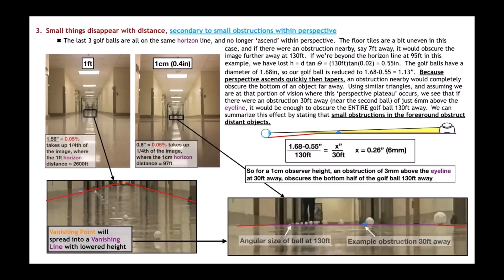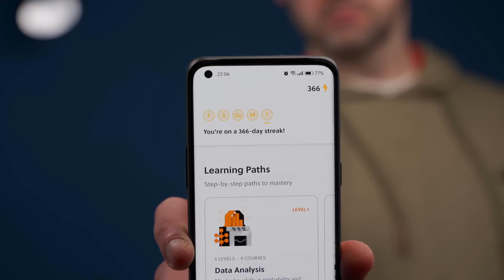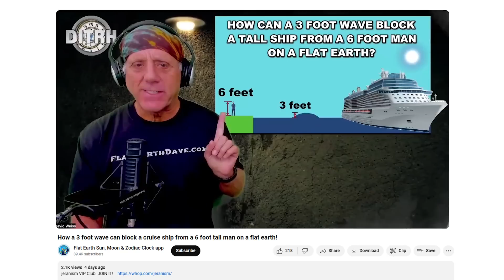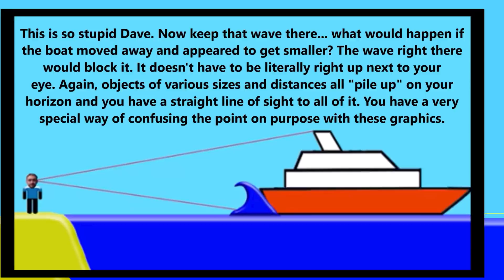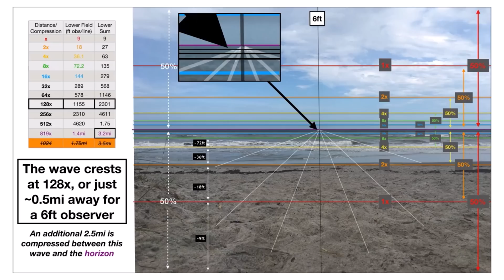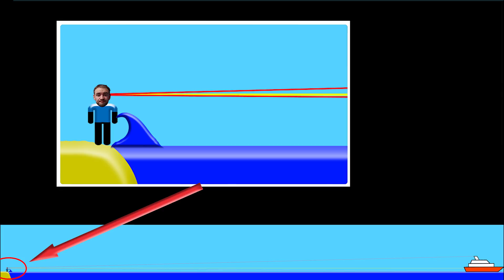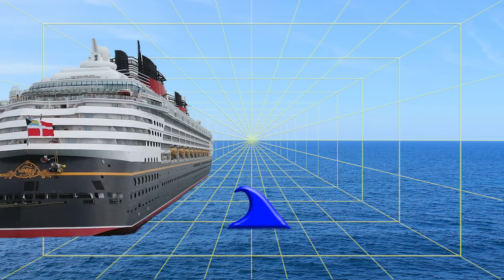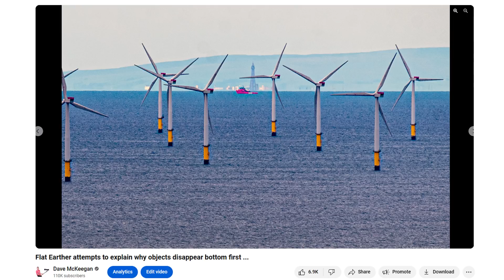Flat Earthers Butcher Perspective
To try everything Brilliant has to offer—free—for a full 30 days, .